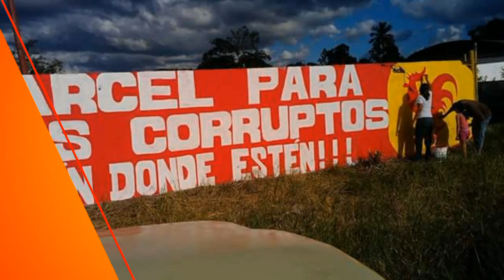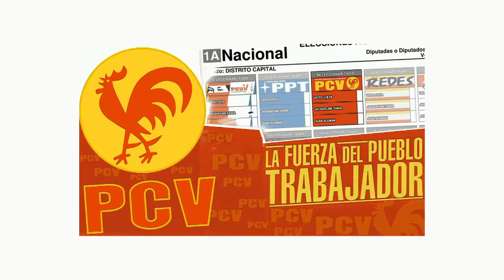PCV insta a la oposición a desvincularse de los grupos delincuenciales paramilitares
Caracas, 30 nov. 2015, Tribuna Popular TP.- El Buró Político del Partido Comunista de Venezuela (PCV) denuncio la presencia de grupos organizados delincuenciales, vinculados al paramilitarismo, en actividades y estructuras de los partidos de oposición y les instó a desvincularse de ellos para evitar que asuman el control de esas organizaciones políticas de derecha.